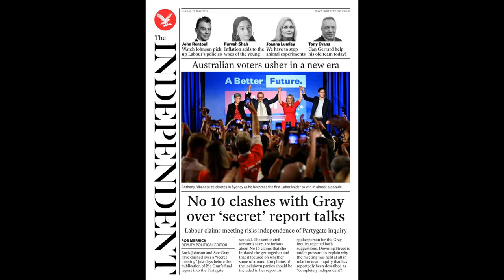Liverpool fans ‘mistreated and wronged’ in ‘scary’ Champions League final, MPs told